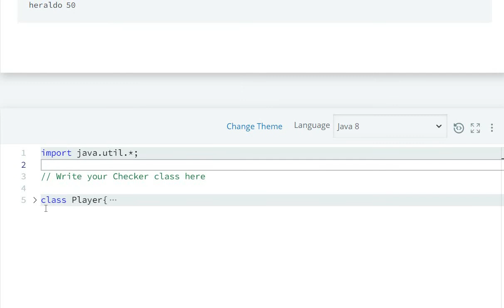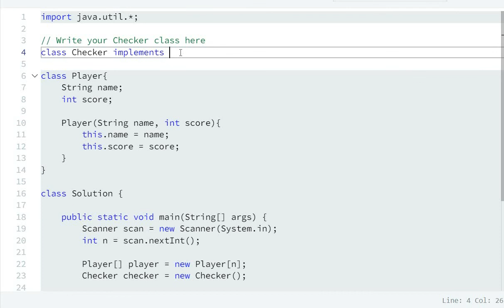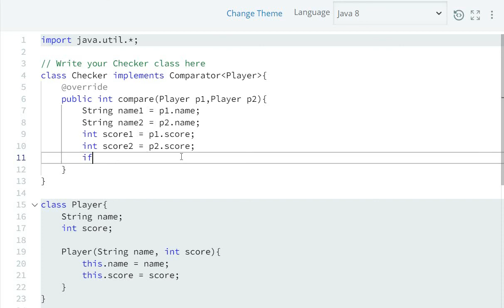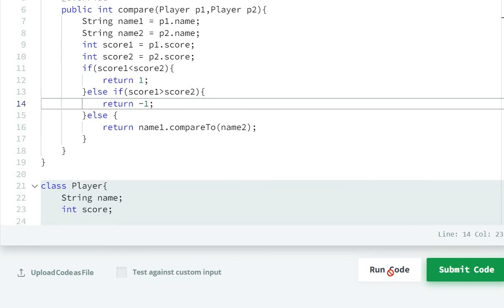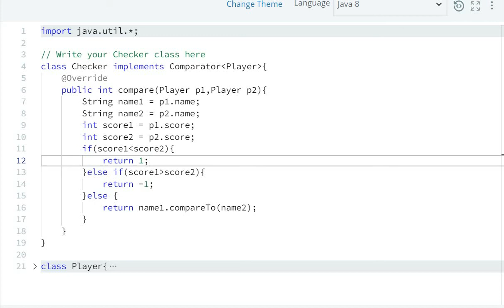#51 java comparator hackerrank solution - java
java comparator hackerrank solution - java

hackerrank
hackerrank solutions
hackerrank practice
hackerrank questions
hackerrank challenges
hackerrank problems
hackerrank java
java hackerrank